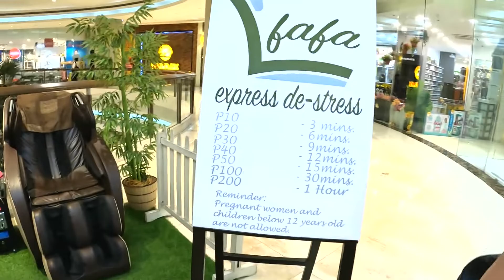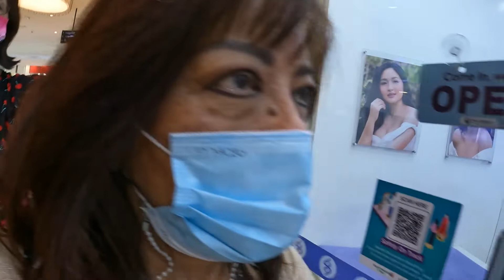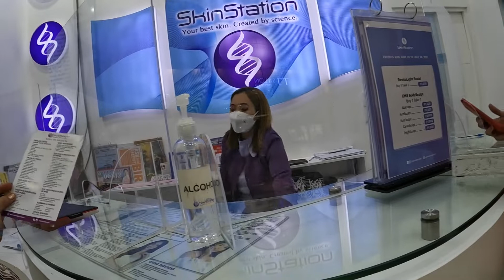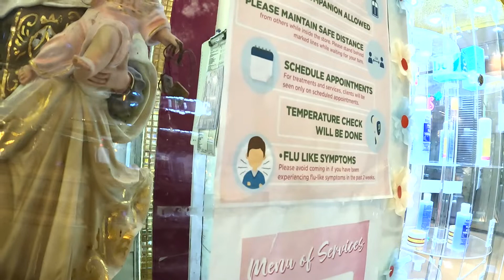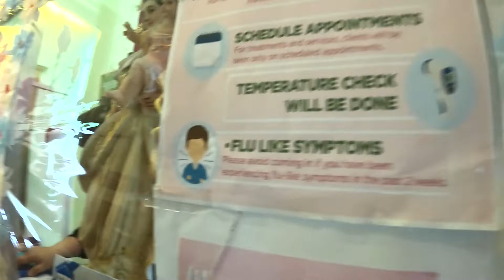De-stressing In The Mall While Shopping Till You Drop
The video is about trying massage machines that de-stress and relax you while shopping at Southwoods Mall in Laguna.  The place is known as El Fafa and can be found right by an escalator on the second floor.

Record family precious moments, memories and important events with a great camera. “ad”
My best selfie stick that works well, the price is right, and fits in the purse for quick filming. “ad”
Micro SD SanDisk Extreme 256GB “ad”
Micro SD SanDisk Extreme 64 GB “ad”
Razer Barracuda X Wireless Multi-Platform Gaming and Mobile Headset “ad”
Wireless Earbuds “ad”